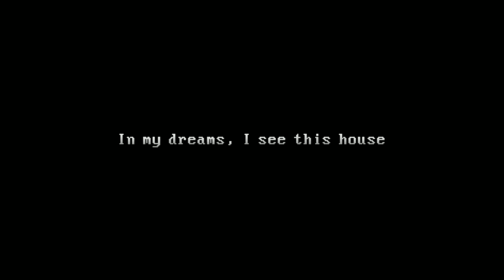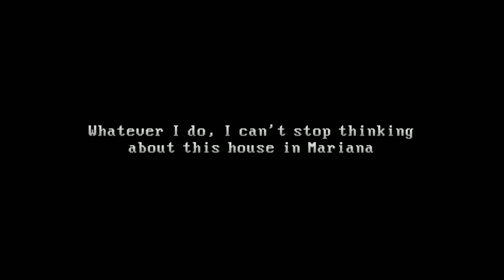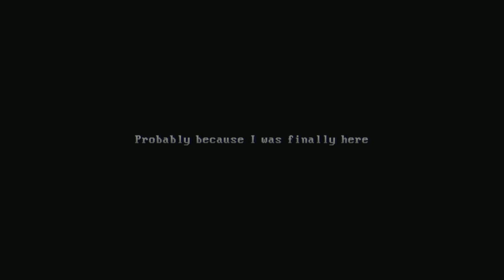The Windows Are Gone - Along With My Patience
You can find this game for free on Itch.io